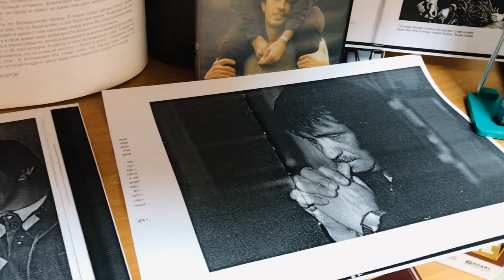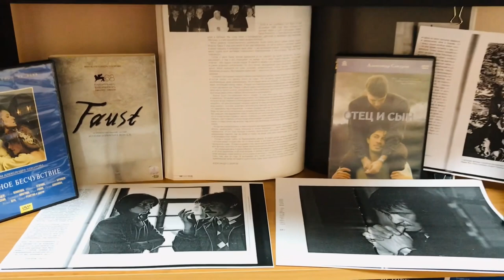Обзор выставки посвященной юбилею российского режиссера Александра Сокурова